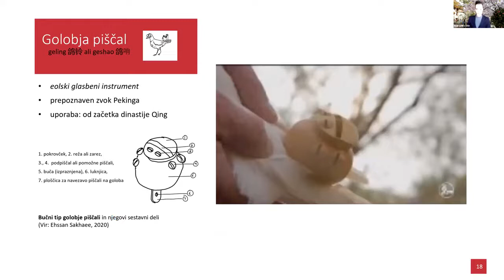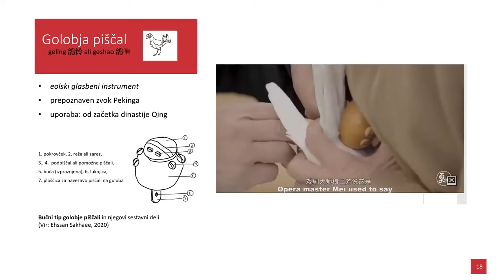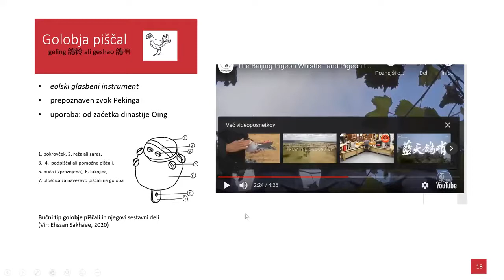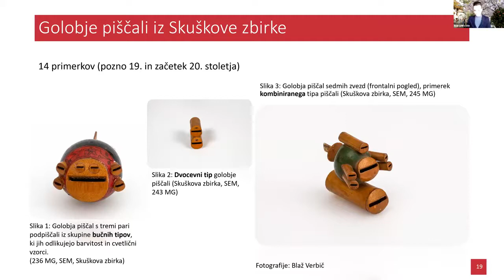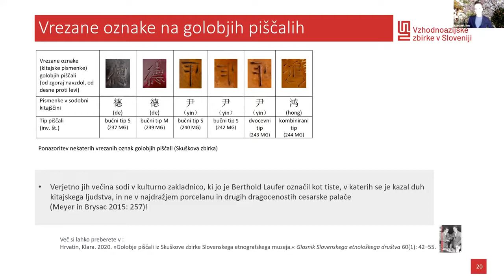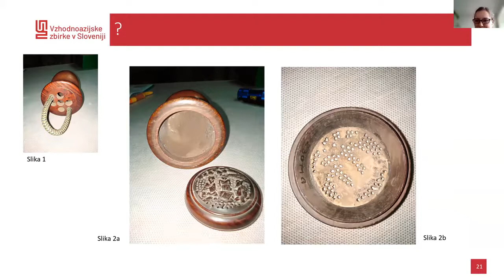VAZ izobražuje #1 Golobje piščali iz Skuškove zbirke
Članica ekipe VAZ, dr. Klara Hrvatin predstavlja zanimiv predmet, ki govori o kitajski zvočni estetiki in glasbenih prefetrencah - golobje piščali. Hkrati pa nam bo predložila še eno zagonetko (7:26). Morda kdo pozna ta s kitajsko glasbeno estetiko povezan predmet?  ⬇️⏰časovne oznake⏰⬇️

0:00 Začetek
0:05 Golobje piščali
7:26 Zagonetka

Predstavitev je bila del spletnega simpozija ob 25. obletnici ustanovitve Oddelka za azijske študije na FF UL | Vzhodna Azija: pandemija covid, etika globalnega humanizma in usoda kulturnih dediščin | 4. obrok simpozija: PAGODE IN VZHODNOAZIJSKE ZBIRKE | 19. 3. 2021